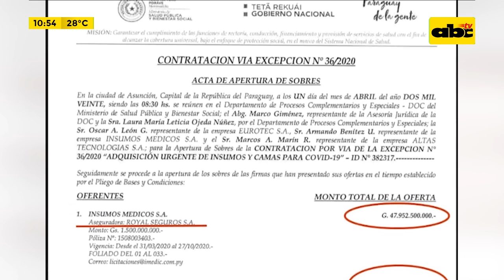Procurador de la República: "Una compañía que no cumplió es Royal"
Sergio Coscia, Procurador General de la República, habló sobre la compañía "Royal Seguros" que tiene antecedentes por no cumplir con los contratos con el Estado, como en el caso del Metrobús. Ahora, esta compañía nuevamente está encargada de la póliza de seguros en el contrato para la adquisición de insumos hospitalarios provenientes de China que resultó defectuosa.